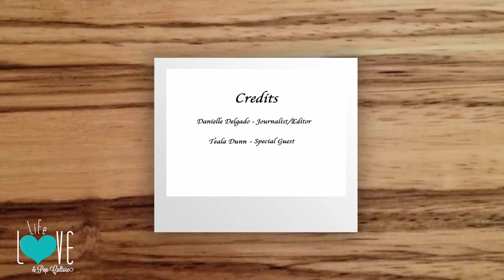Teala Dunn Talks About Turning 21!!! -Life, Love, and Pop - Culture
Teala Dunn talks about her 21st birthday party and where her career is taking her next.